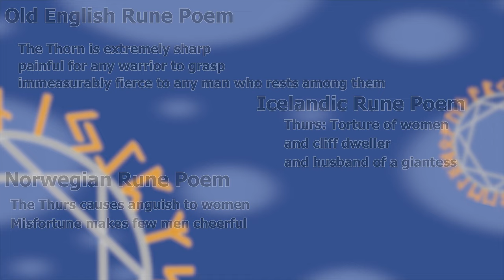The Runes: Thorn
Thorn, Thurs, or *Thurisaz is the third rune of the Elder and Younger Futhark, and of the Anglo-Frisian Futhorc. Its name, in Old Norse, means 'giant'. But in Old English it refers to the thorn of a plant. The Old English name is probably newer, and might be named after the runes shape, and the Old Norse name is probably older. Giants are perceived as hostile in Norse mythology, but in Old English sources, they appear more innocuous. Video on giants one day?